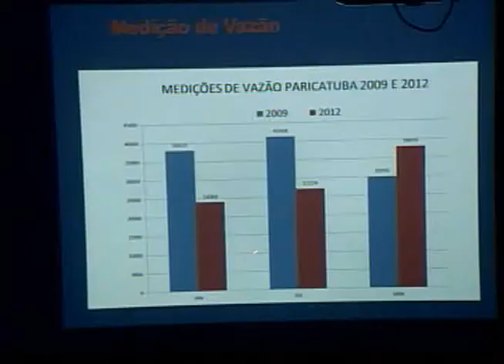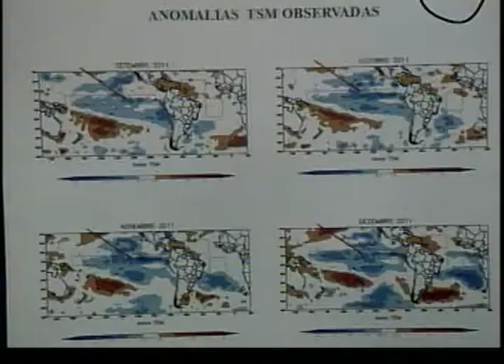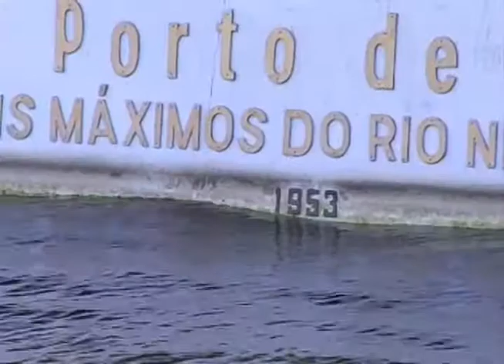Manaus deve ter uma das maiores cheias do século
Repórter
Yano Sergio

Imagens
Jackson Rodrigues